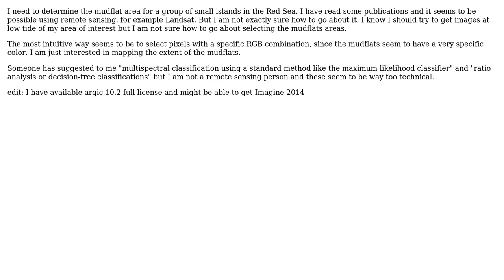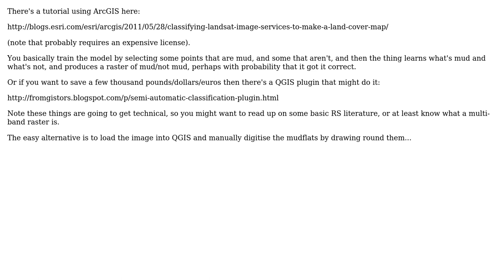GIS: Determine mudflats area from remote sensing images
With thanks & praise to God, and with thanks to the many people who have made this project possible! | Content (except music & images) licensed under CC BY-SA | Music | Images & others | With thanks to user Spacedman user Herman Toothrot and the Stack Exchange Network Trademarks are property of their respective owners. You are responsible for your own actions.